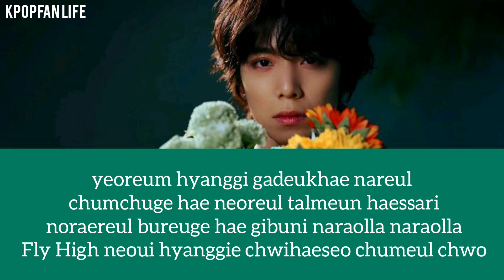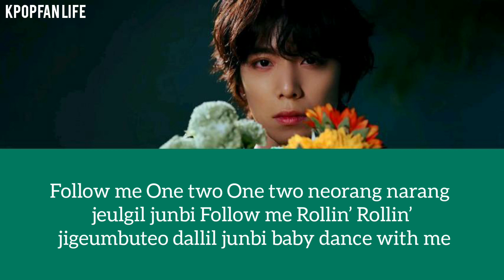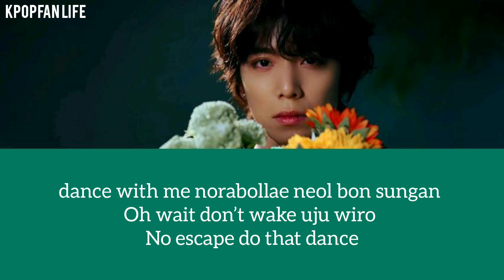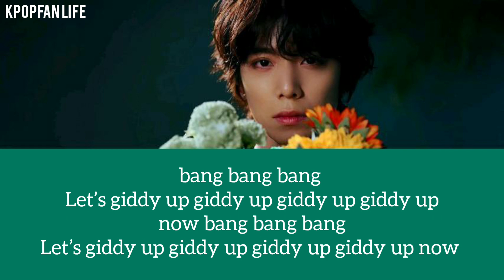[KARAOKE] SF9 - SUMMER BREEZE ( romanized )-여름 향기가 날 춤추게 해 (여름 바람)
Karaoke of sf9
SF9- '여름 향기가 날 춤추게 해 (여름 바람)